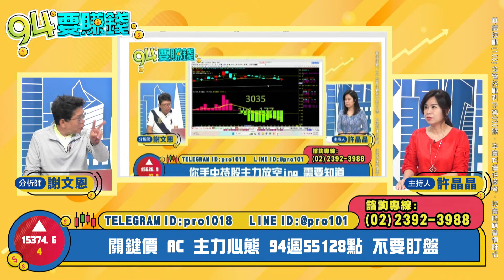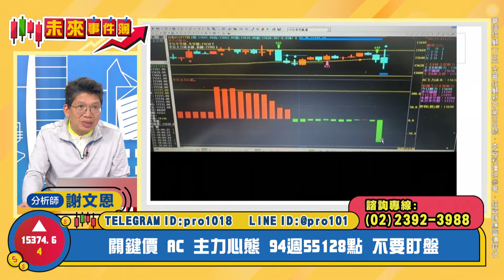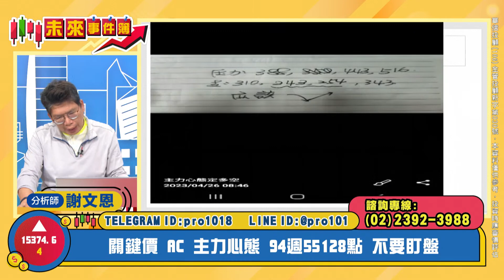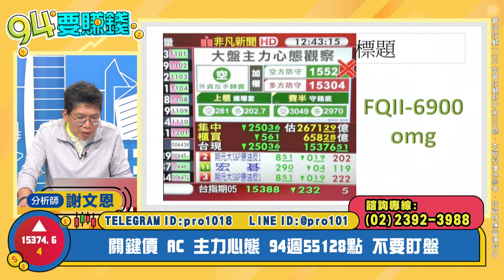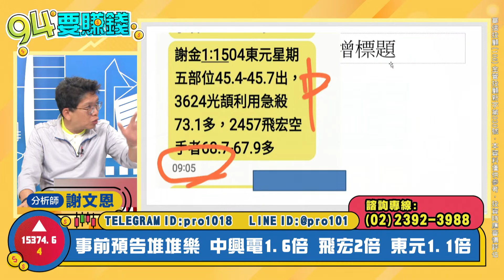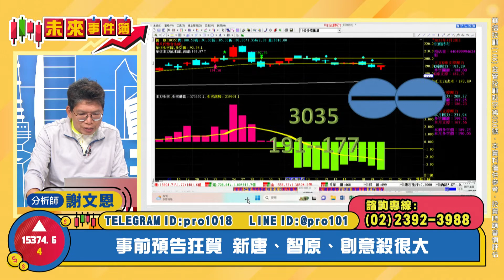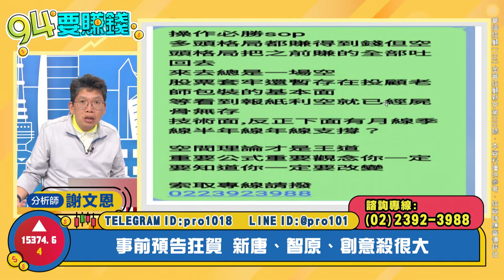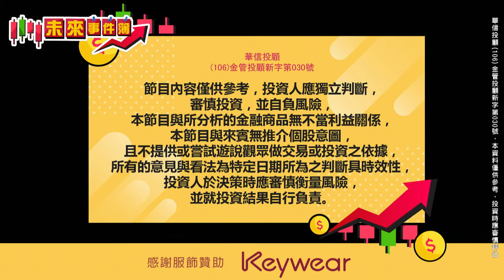【94要賺錢／未來事件簿】-20230426-謝文恩